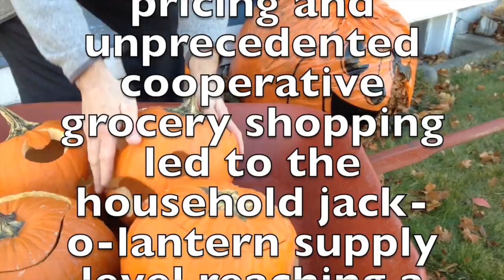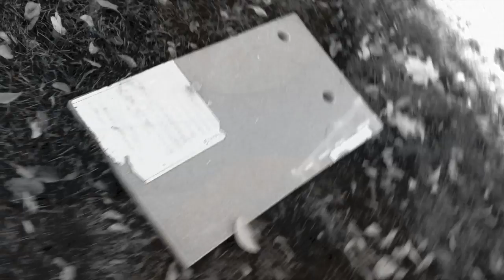Pumpkin Smash 2015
2015: The year pumpkin supply far outstripped demand.  The spent squash have nothing left to offer but amusement.

Cast, in order of appearance:

The Hammer
The Rock Bar feat. The Boot
The Quartz Slab
The Scythe, aka The Sling Blade, aka The Kaiser Blade
The Tetherball Court
The Hammer (reprise)